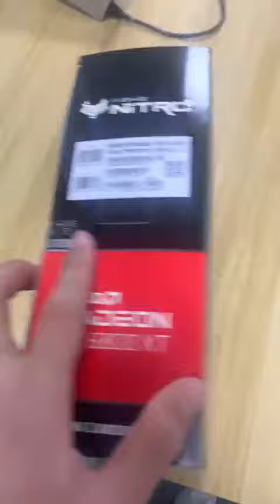Radeon RX 6800 XT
Mining Delta vous présente un déballage d'une Radeon RX 6800 XT

Venez visiter mon site internet je vends des Asics, des Rigs, des GPU.

Nous soutenir sur Tipeee, nous vous offrons un T-shirt Mining Delta personnaliser avec les cryptos monnaie